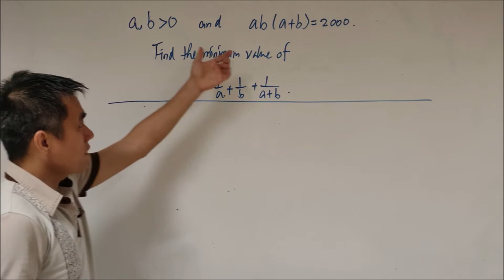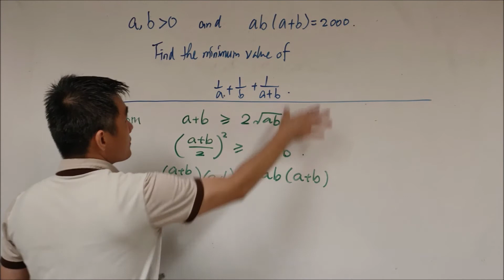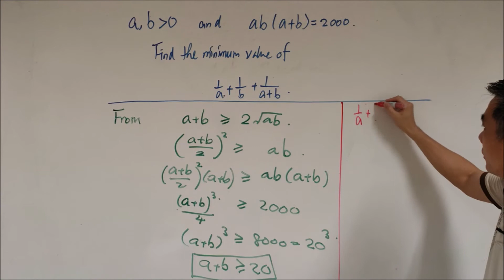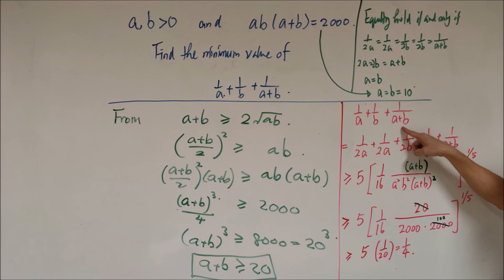Math Olympiad Problem | AM-GM Inequality | an example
Do you enjoy a good mathematical challenge? In this video, we explore a fascinating problem that deals with inequality. We are given two positive numbers, a and b, and a specific equation that must be satisfied. Our task is to find the minimum value of a complex expression.

In this video, we will walk you through two attempts at solving this problem. The first attempt involves using the AM-GM inequality to derive a lower bound for the expression, but we quickly discover that the bound is not achievable. In our second attempt, we employ a clever algebraic manipulation to derive a more accurate lower bound, and we show that this bound is indeed achievable.

By the end of this video, you'll have a deeper understanding of mathematical inequalities and some clever techniques for solving complex problems. So, let's dive in and explore this intriguing problem together!